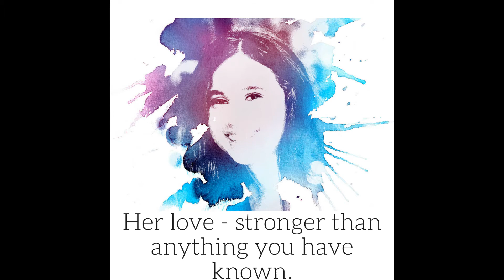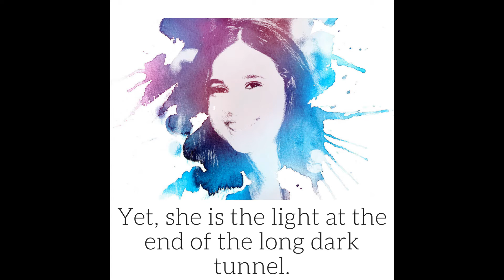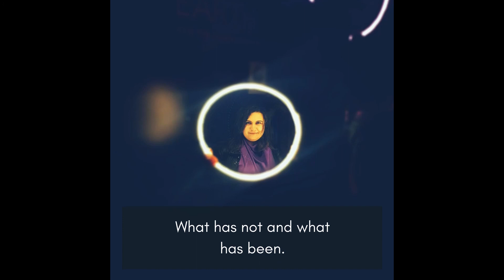LIT201: A Poem Series by Rob Haile | Day 1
This all started as joke when a friend posted from my Facebook that anyone who likes it gets a personal poem. So, here we are. This is the first set of poems and a huge thanks to my muses, Narmin Azimova, Mekdi Mulugeta and Zahra Gasimzade. I will be uploading this content for several weeks daily now so tune in for more poetry with more muses.

If you have any comments or suggestions, let me know in the section below.